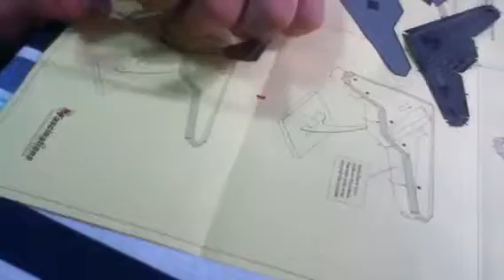Constructing Metal Earth RQ-170 Sentinel 2/8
Building Metal Earth's Lockheed Martin's RQ-170 Sentinel with my nephew.  Got the kit from ToyNerd Hobbies at

2.  Still taking the pieces out. You can bend them back and forth until they pop out.